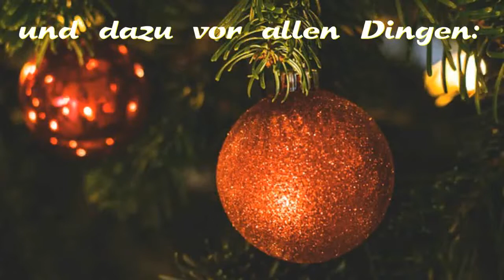🤶 Dir schöne Weihnachten Christmas Advent Weihnachtszeit Feliz Navidad Natale Kerstmis